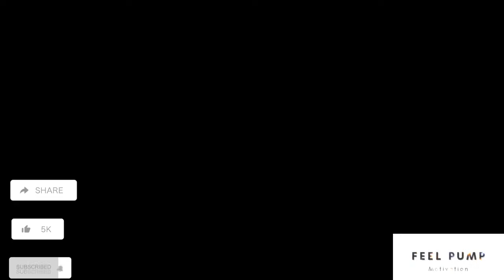Feel Pump🔱| Scott zheyu x Liu meng yi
Thank you so much!! My family Watching this motivation this motivation make your feeling is powerful and give your motivate and inspilation Please Like share Subscribe for next Motivation Thank you Have a good day!